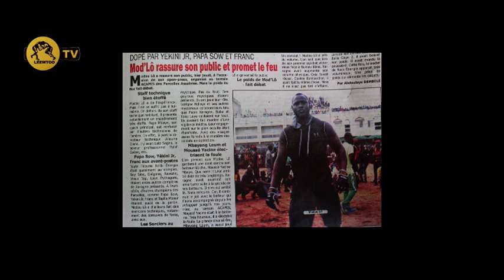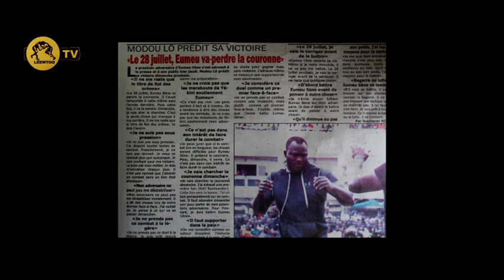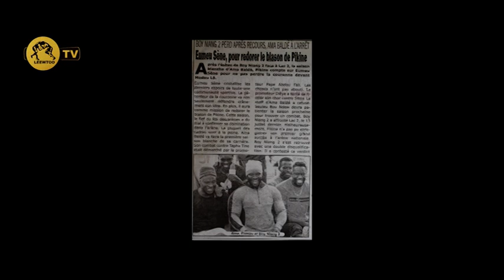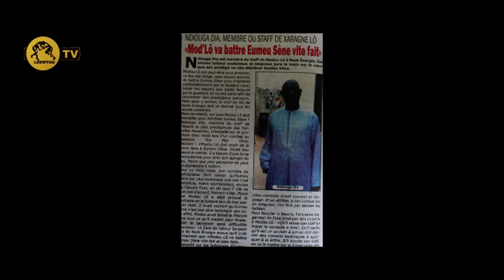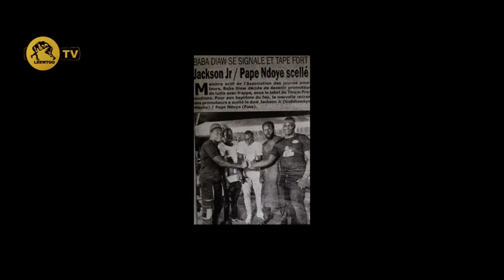Revue de L'arene du 26 juillet 2019